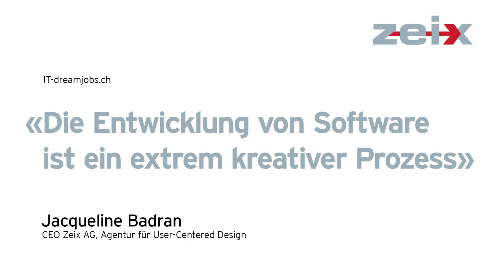Jacqueline Badran, CEO Zeix AG, über Informatik-Traumberufe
Informatik hat nicht nur mit Programmieren zu tun -- sondern ist ein äusserst kreativer Prozess: die Benutzer verstehen, Ideen skizzieren, Prototypen erstellen und mit den Benutzern überprüfen. Erst dann wir programmiert. Und am Schluss ist da eine konkrete Anwendung, zum Beispiel im Internet verfügbar.